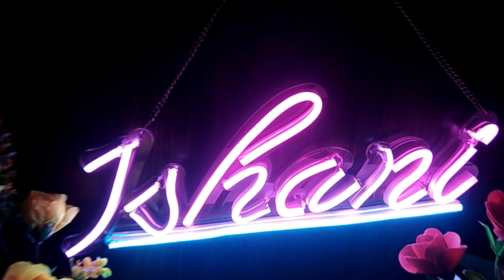decent gifts personalised gifts neon led name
Personalised LED Neon Name